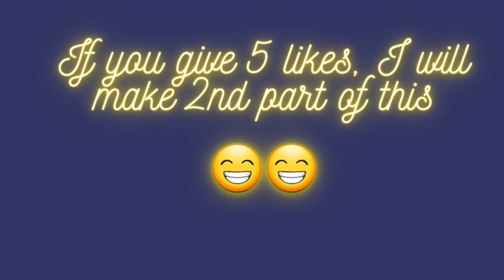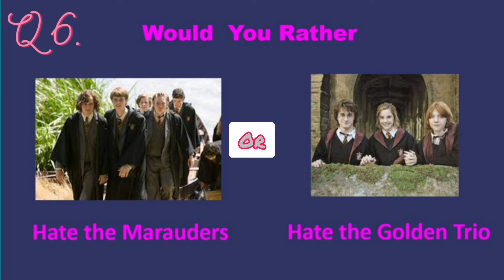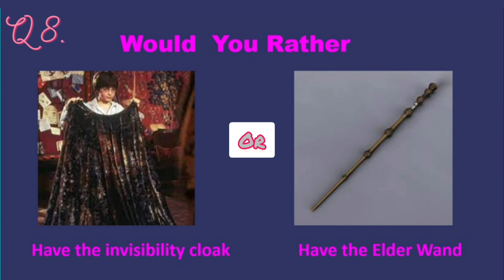Would You Rather II HP Edition II By Aiswani Chattopadhyay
Credits :
Music used
Artist : Mahesh Raghvan

Stay Safe
Stay Home